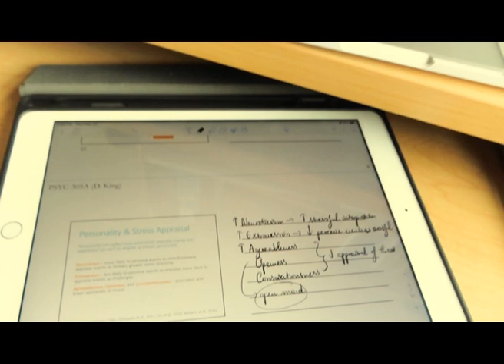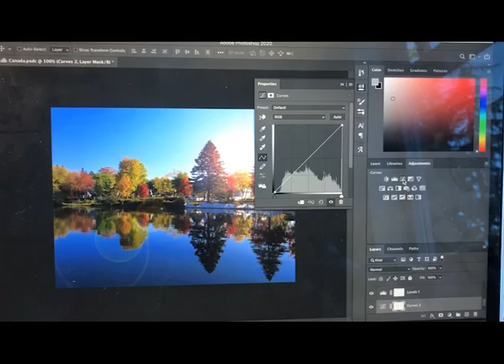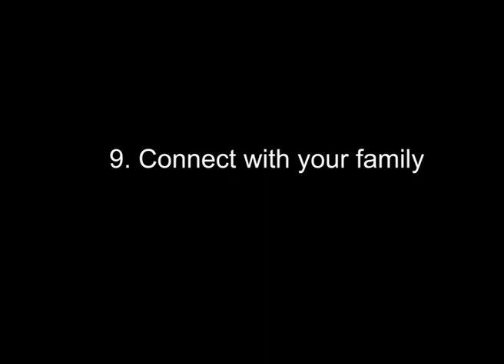Studying at Home: CLCA Diary Video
Work Learn student Tiffany shares her experience studying at home and giving students some tips for being active and positive vibe.